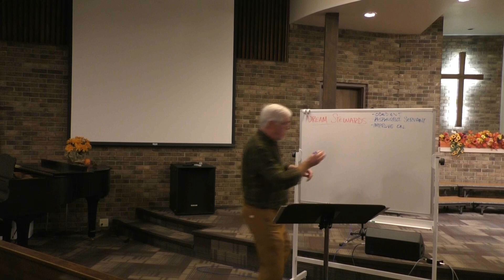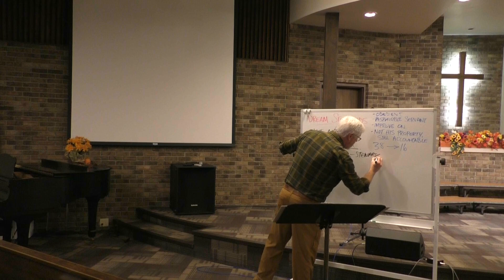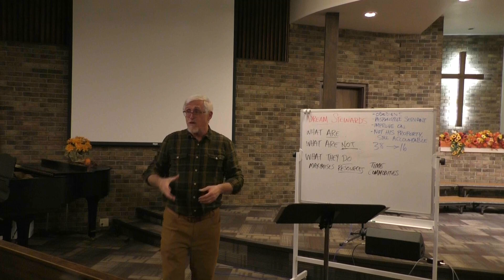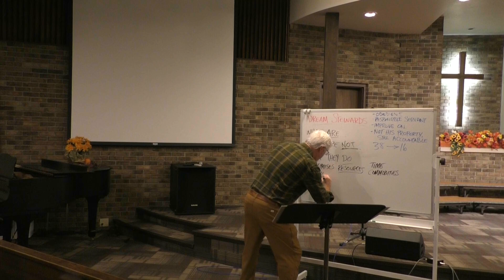Bible Study: Joseph 6 "Dream Stewards"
Why did God give Joseph his dream? So he could work it... demonstrating to us our powerful place as stewards to all we've been given - Pastor Derrick Strickland